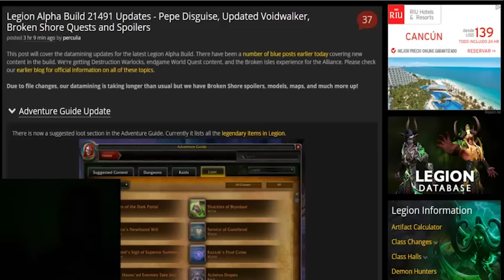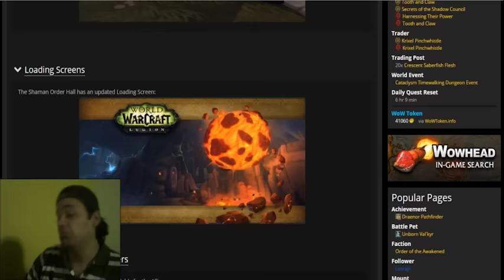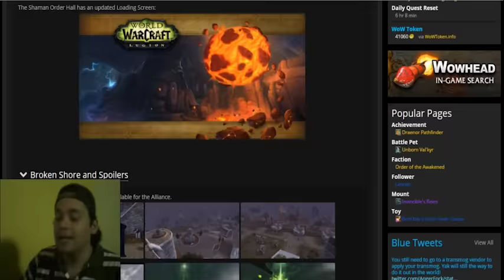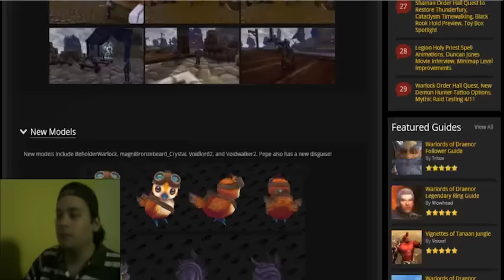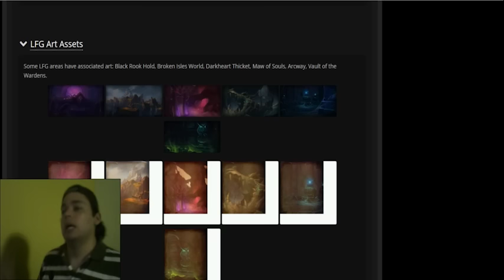WOW LEGION | Alpha 21491 Warlock Pets and Open World VLOG! - Reviak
About the Channel : started in the 2012 as a pvp only gaming channel, now days have more content that just pvp; every week is release a new video for world of warcraft in general. having guide to enjoy more the game as warlock and the incoming new class demon hunter. one of my goal is show a aventure full of reward a world of conflict that have some of the most epic tales in actual gaming industry.

Help other to enjoy the class they like making the channel in a place where you can become the hero of your fantasy . a channel to prepare to the incoming legion invasion in azeroth , sharpening the blades and empowering the spell to fight hardest enemy that azeroth face yet. you can find any fun or epic moments in here where the fun and enjoy is in every video.